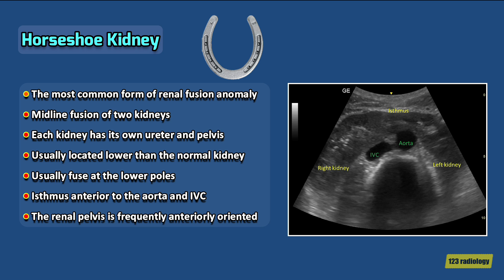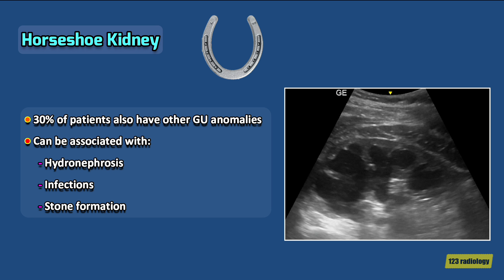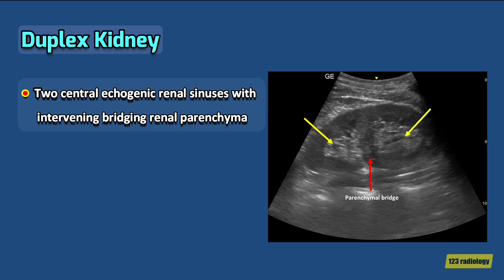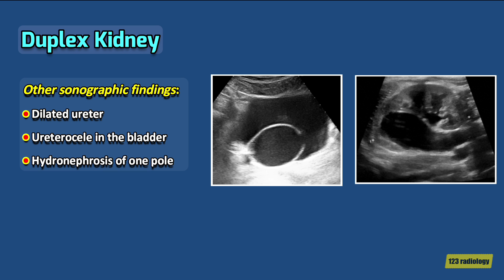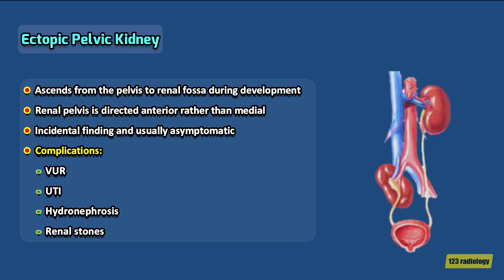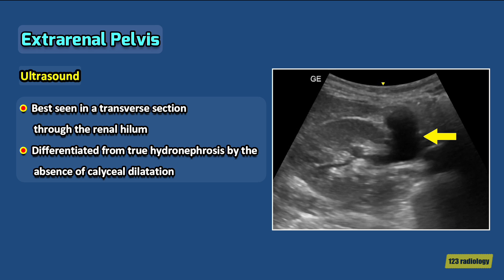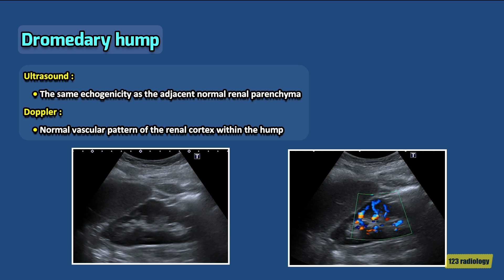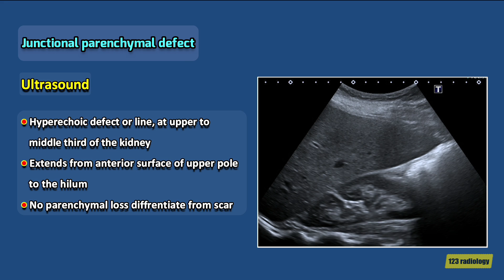Kidney ultrasound 2- Normal variants and pseudolesions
Abdominal and Pelvic Ultrasound Course